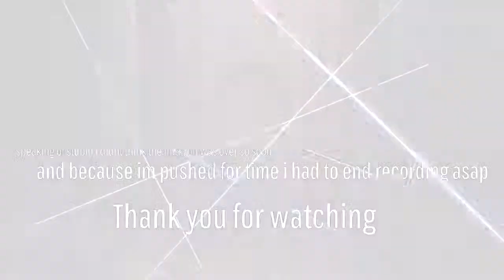Lets play devil may cry 4 special edition - vergil mission 4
How not to get eated by demon frogs/toads whatever it is lol